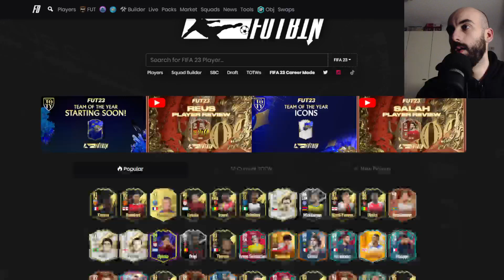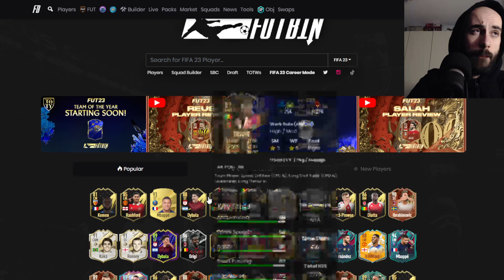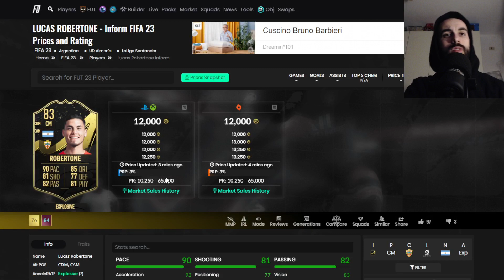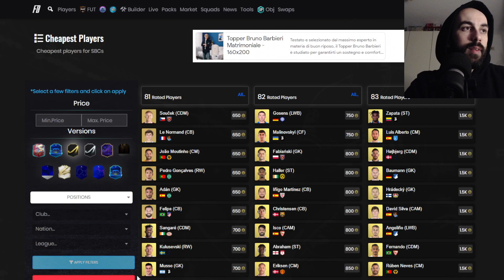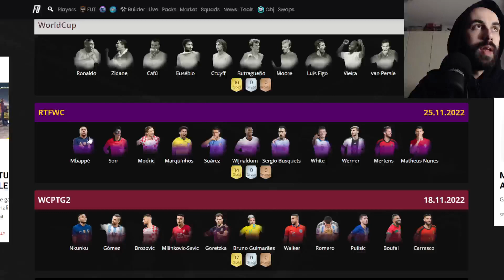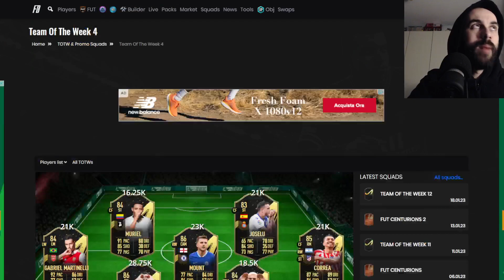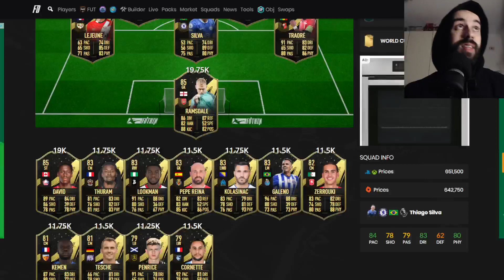COME FARE 500K AL GIORNO GRAZIE ALLE CARTE INFORM - fifa 23 ultimate team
Scarica Numero Diez per news su la tua squadra,contenuti originali e moltro altro

ATTREZZATURA:
Asta microfono
Scheda audio
Scheda video per Registrare gameplay
Casse audio pc e console
Console di gioco
Scheda video